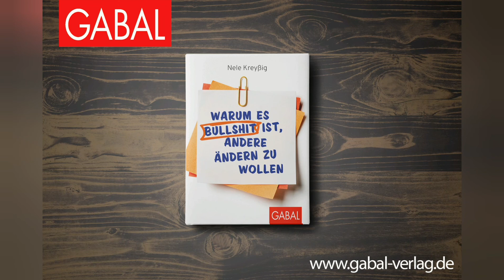Seitenblicke - Nele Kreyßig im Interview mit dem GABAL Verlag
Im Interview mit dem GABAL Verlag spricht Autorin Nele Kreyßig über ihr Buch "Warum es Bullshit ist andere ändern zu wollen".

Seien wir doch mal ehrlich: Unsere Mitmenschen können ganz schön anstrengend und nervig sein. Die Nachbarin mäht am Sonntag den Rasen, der Rentner von gegenüber geht grundsätzlich am Freitagabend gemütlich einkaufen und bummelt an der Kasse und der Chef drückt uns regelmäßig kurz vor Feierabend noch eine Aufgabe auf. Wie schön wäre es, wenn die Welt so ticken würde, wie wir uns das vorstellen? Wie schön wäre es, wenn unsere Mitmenschen sich so verhalten würden, wie wir es für angemessen und sinnvoll erachten? Das wäre ein Traum oder etwa nicht? Wenn die anderen sich nur für uns ändern würden... Stopp! Warum genau dieser Traum unfair und intolerant ist, darum geht es in diesem Buch.